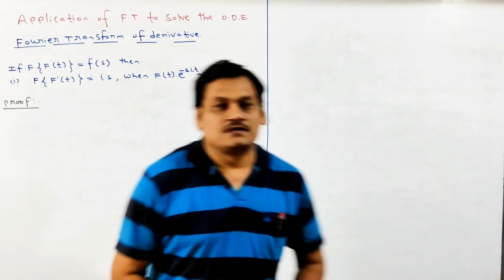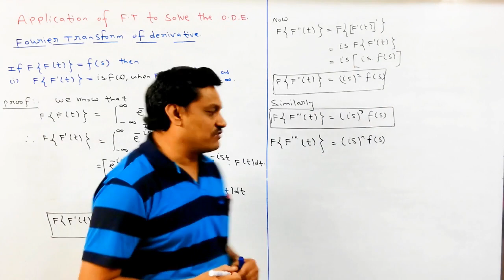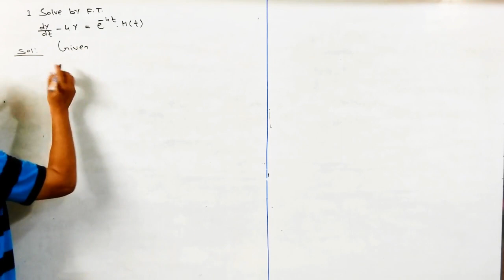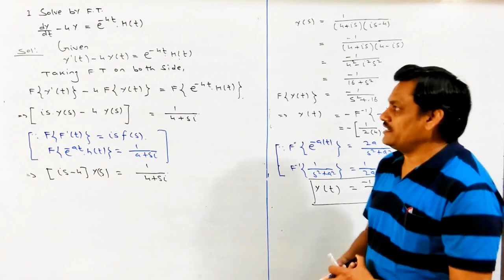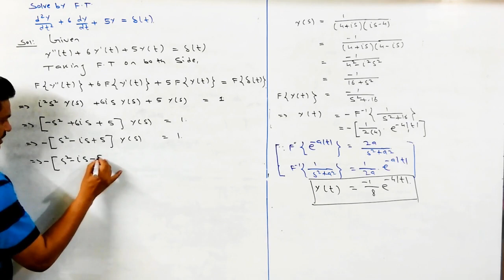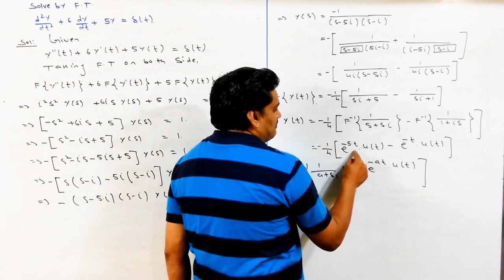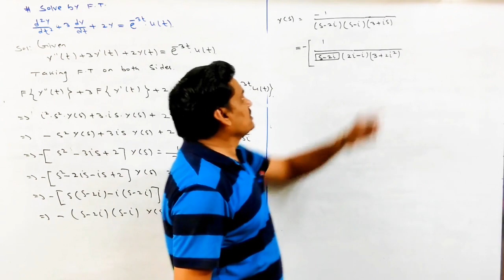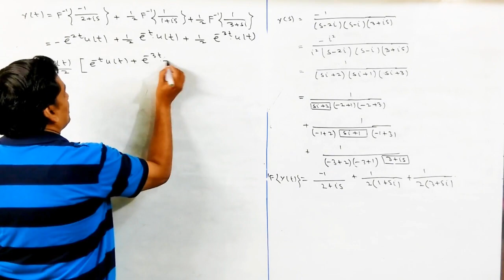Lecture 8 Fourier Transform -Application of Fourier Transform to solve ODE in Hindi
In this lecture we will discuss about the application of Fourier Transform to solve the ordinary differential equations.
Credit for Music: DittoLtd for "Good for us"

EKLAVYA ACADEMY
B-191, New Ashoka Garden, 80 Feet Road
near Parihaar Chouraha, opposite SBI and AXIS
Bank ATM, Bhopal 462023 (INDIA)

Unit-2 [Fourier Transform]